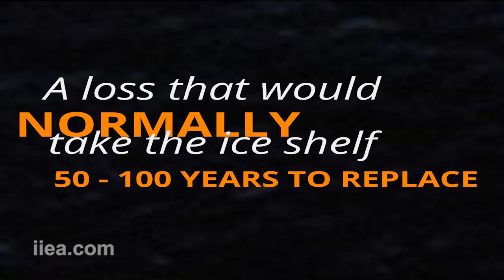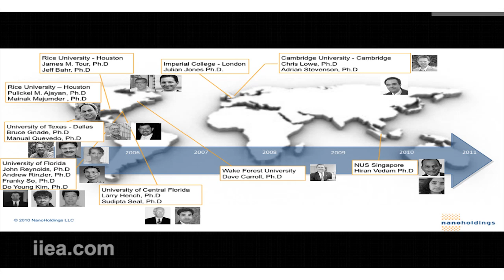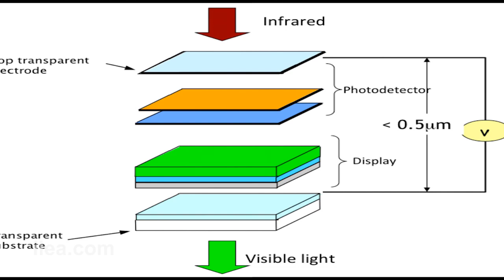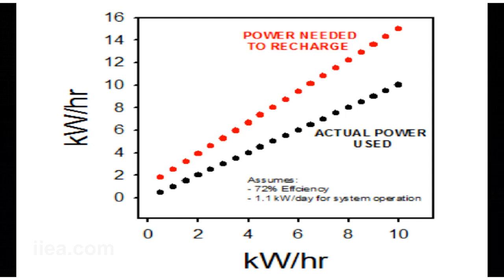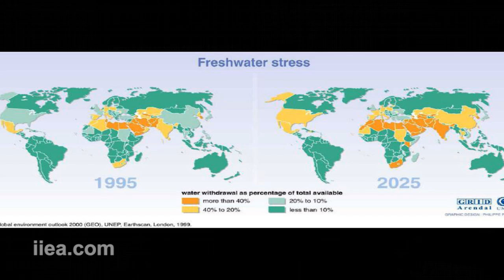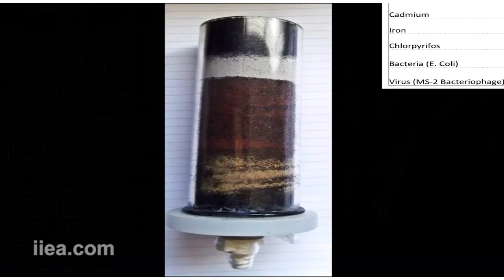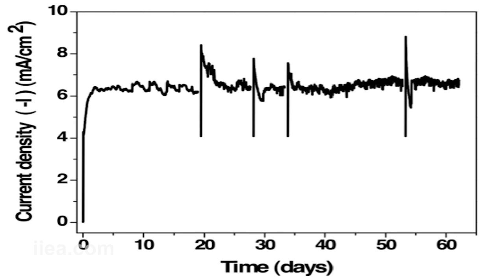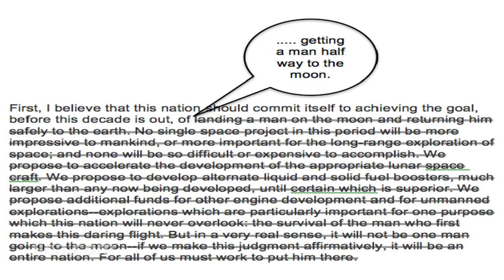Justin Hall-Tipping on Freeing Electricity from the Grid: Innovation at the Nano Scale - 06 Sep 2012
About the Speech:
Justin Hall-Tipping, venture capitalist, entrepreneur and CEO of NanoHoldings LLC, gave a keynote address at the Institute of International and European Affairs on Thursday 6 September on Freeing Electricity from the Grid: Innovation at the Nano Scale.

Nanoholdings LLC is a venture capital company that specialises in forming and  building nano-energy start ups with leading scientists and universities worldwide. Nanotechnology manipulates matter at an atomic scale and is one of the fastest growing areas of research in energy technology. The EU has invested €1.2 billion in its research.  This recorded lecture is of interest to energy specialists, business leaders and policy makers, particularly since the Irish Presidency of the EU will focus on the role of technology and research in energy as one of its priorities.

About the Speaker:
Justin Hall-Tipping is a venture capitalist, co-founder and CEO of NanoHoldings LLC. He began his venture career in 1990.  He was Managing Director and Partner of SG Capital in New York, where he was responsible for all venture investments.  Prior to SG Capital, he was Director of Reuters' Data Intelligence Group.  He holds an MBA from Harvard Business School and a B.SC. in International Finance and Business from City University, London.